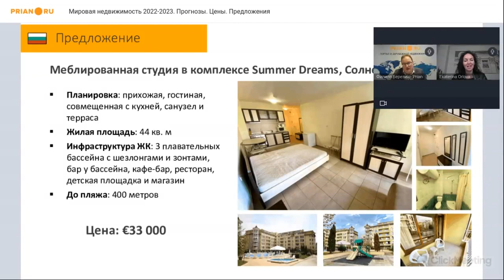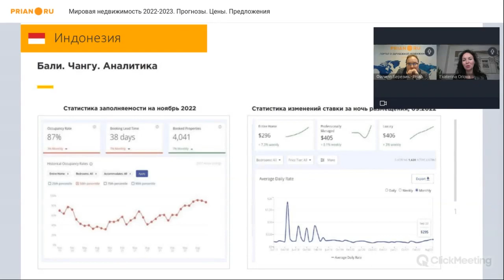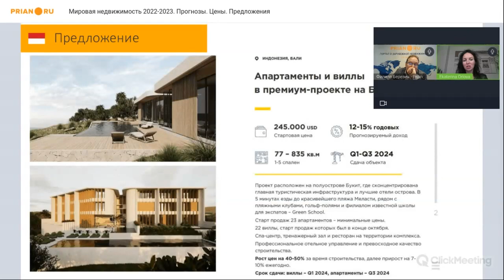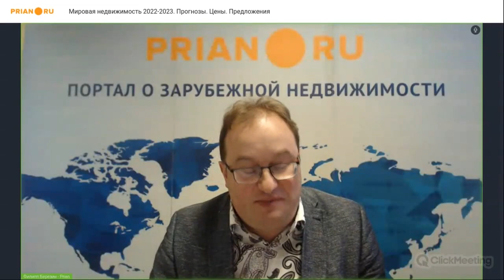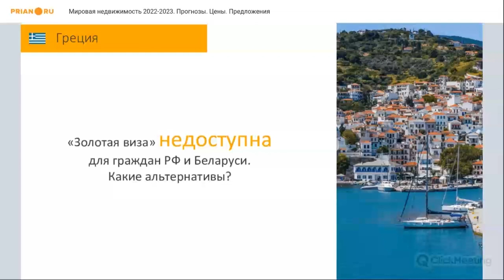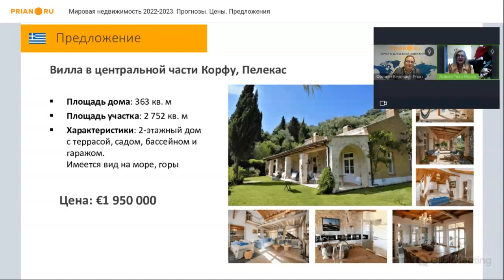Итоги 2022 года на рынках недвижимости Болгарии, Индонезии и Греции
⚡️ Вебинар 22 декабря 2022

Как завершается год на рынках популярнейших в уходящем году стран – Болгарии, Индонезии и Греции – рассказывают:

🔸 Людмила Шабанина, менеджер по работе с русскоязычным клиентами New Estate Bulgaria (Болгария)

🔸 Екатерина Орлова, директор департамента международных инвестиций Intermark Real Estate (Индонезия)

🔸 Наталья Циро Рува, руководитель департамента русскоязычного направления Roula Rouva Real Estate Agency (Греция)